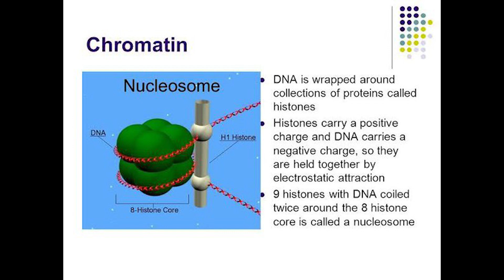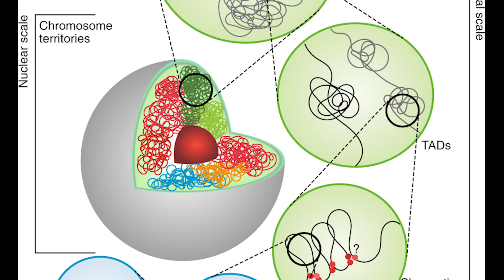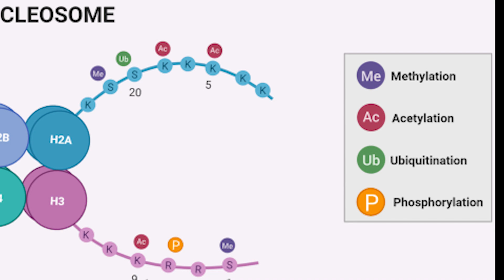What does epigenetics really mean?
There’s a phrase that get’s thrown around a lot these days, particularly in the longevity space. And that phrase is Sheekey Science. But there’s another word you may also hear about and that is epigenetic reprogramming.  I am guilty myself of throwing this word around without really explaining what i mean by this. I’ve discussed reprogramming before, but i want to discuss in this video what is really meant by the phrase epigenetics, as And it goes beyond me, do you really know what they means by that term. Well, by the end of this video, you will have my interpretation of the term which has come from the science literature that i;ve read, and for fun, i’ll throw in other scientists definitions too.

In particular i will focus mainly on the link between epigenetics, gene expression and cell identity - what makes a happy healthy cell do what it does best. And i think by the end of it you will have 3 main take homes;

(i) an appreciation of genome organisation & cell identity - with some shocking surprises

(ii) an overview of the different classes of epigenetics

(iii) modern day & epigenetic reprogramming

TIMESTAMPS:
Intro - 00:00
DNA packing & chromatin organisation - 01:05
Histone marks - 05:15
DNA methylation - 06:20
RNA - 07:57
Epigenetic reprogramming - 09:45

Holoch, D., Moazed, D. RNA-mediated epigenetic regulation of gene expression. Nat Rev Genet 16, 71–84 (2015).